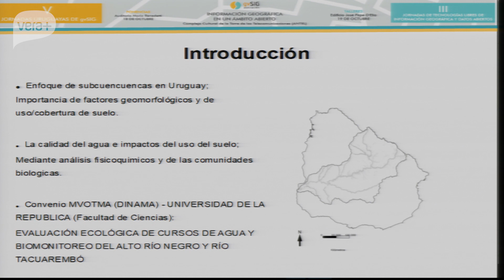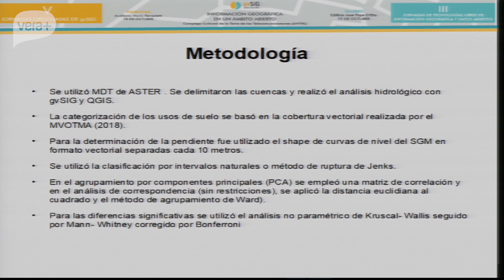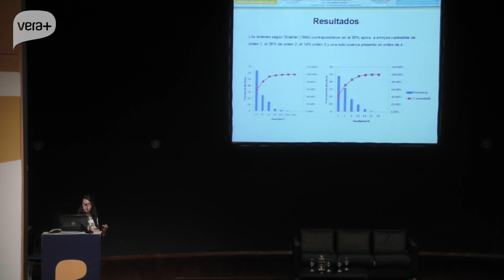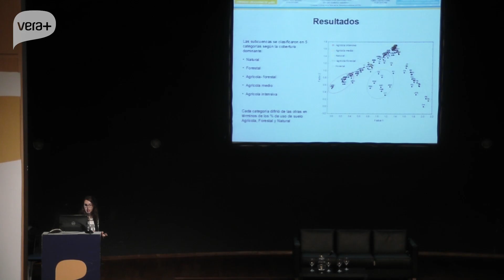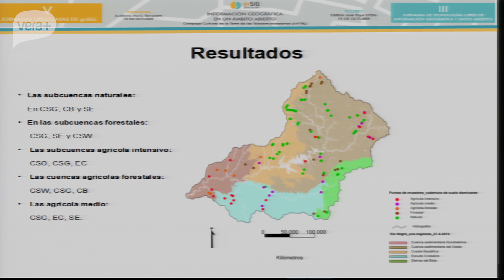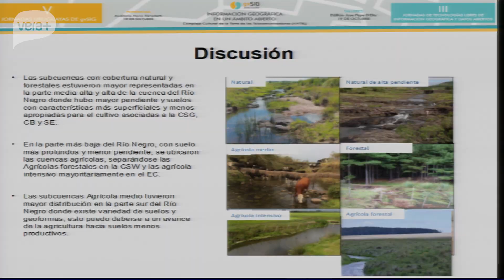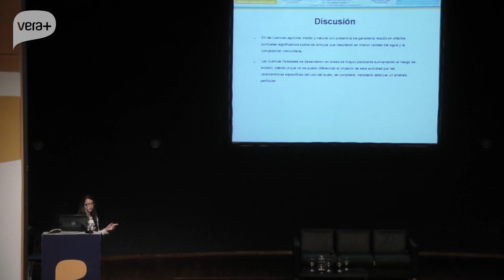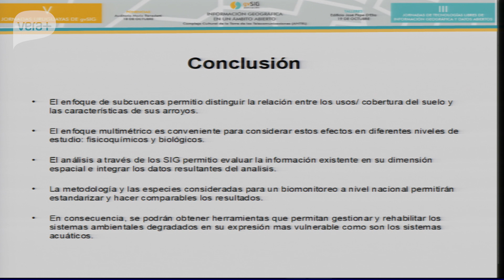5as J. Uruguay gvSIG: Efectos del uso del suelo sobre los sist. fluviales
Efectos de la cobertura/uso del suelo sobre los sistemas fluviales en subcuencas del Río Negro, Uruguay.